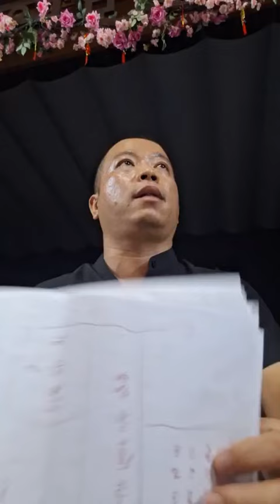Ông Lớn Phủ Long Đức dậy đạo đời nhất tâm tưởng của người học đạo rất hay sứ mệnh